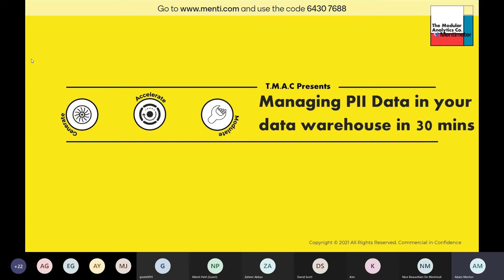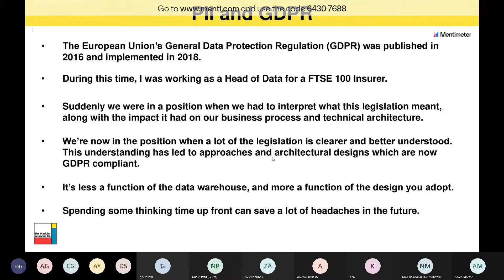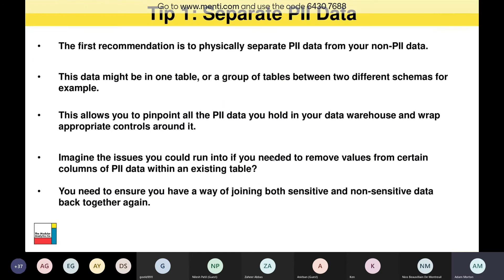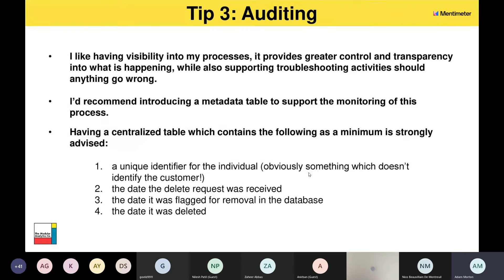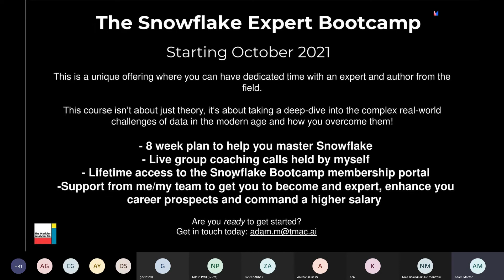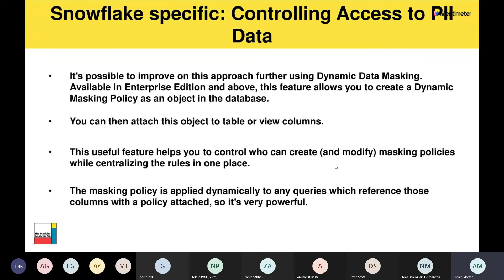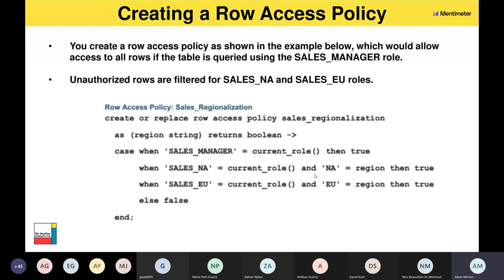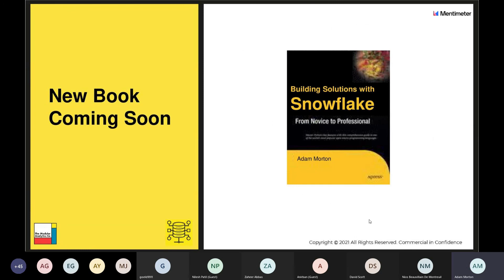Learn how to manage PII Data in you Data Warehouse in 30 mins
A fundamental pillar of good data management is having a robust approach to data access and security controls. In today’s world securing, managing, and auditing access to sensitive data is paramount to keeping data safe.

The European Union’s General Data Protection Regulation (GDPR) was published in 2016 and implemented in 2018. During this time, I was working as a Head of Data for a FTSE 100 Insurer.

One of the major issues we found when working to bring our data practices in line with GDPR was the ‘right to erasure’ - more commonly known as the right to be forgotten - in GDPR Article 17. Once an individual requests an organization to delete their PII from your database, your organization has a short period of time (between 30 to 90 days) to remove this personal data from databases, copies and backups.

Managing PII data effectively is less a function of the data warehouse, and more a bi-product of the design you adopt.

These raises some questions:
1. How do you ensure all PII data is removed from the database?
2. How do you cleanly remove this PII data without breaking the integrity of your data model?
3. How do you make this process as efficient as possible for users to administer?

In this short session I'll cover some best practices and recommendations on how best to manage PII data.

Although this approach will be focused on Snowflake, the principals can be applied to any data platform.

❄️Want to SUPERCHARGE your career and become an EXPERT in Snowflake??❄️
Mastering Snowflake is accepting applications now to work with us in a small group. Serious inquiries only please!

Contents:
0:00 - Intro
0:28 - Who am I
1:24 - Where in the World are you?
2:29 - PII and GDPR
4:07 - The right to erasure
5:20 - What are your biggest challenges when it comes to PII data?
6:36 - Tip 1: Separate PII Data
8:05 - Tip 2: Remove Data in Bulk
9:10 - Tip 3: Auditing
10:11 - Tip 4: Controlling Access to PII data
11:59 - The Snowflake Expert Bootcamp
13:48 - Segregate PII Data
16:22 - Snowflake specific: Access control
16:56 - Last Ordered Date View
18:39 - Row Access Policies
21:50 - Summary